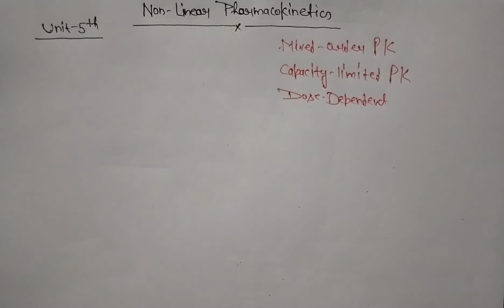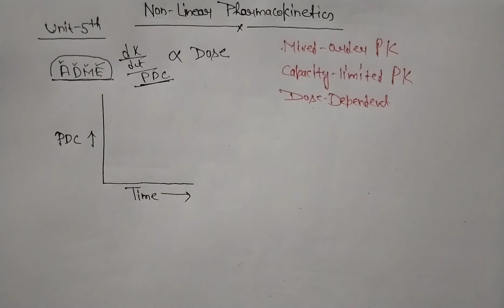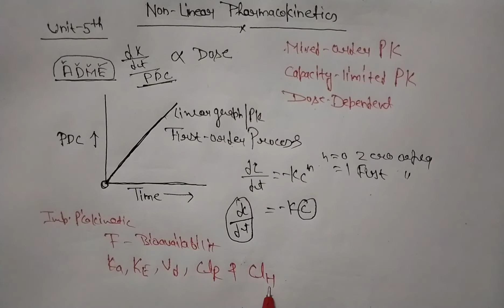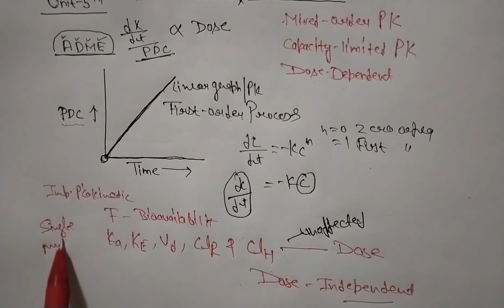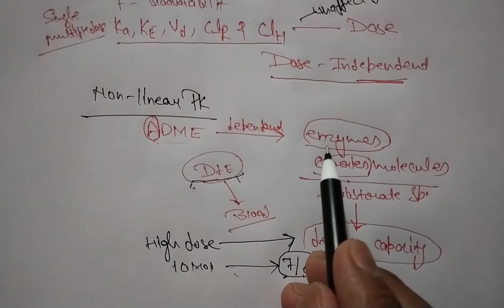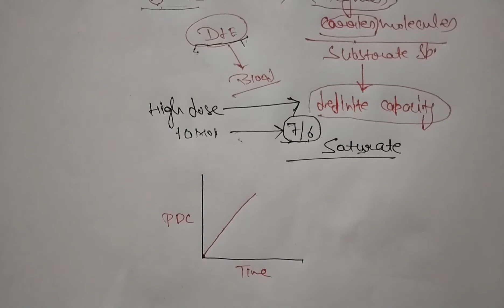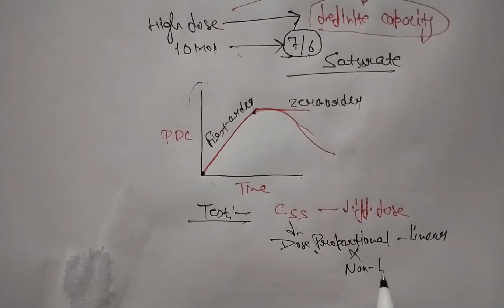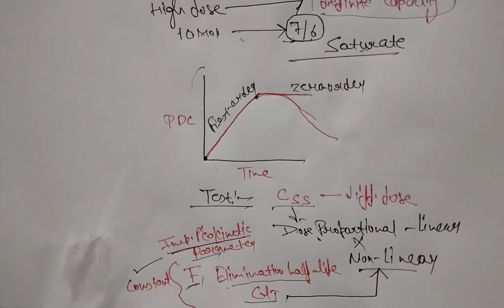Non-Linear Pharmacokinetics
Topic - Non- Linear Pharmacokinetic
 Important B.pharm and M.pharm students.

Non- Linearity Pharmacokinetic also called as-
Mixed order Pharmacokinetic
Capacity limited Pharmacokinetic
Dose Dependent

Non Linearity detected by
assessment of Steady state plasma concentration at different dose and
various important Pharmacokinetic parameters.